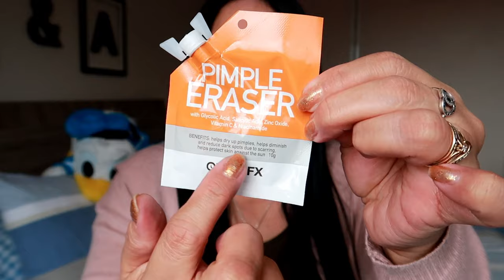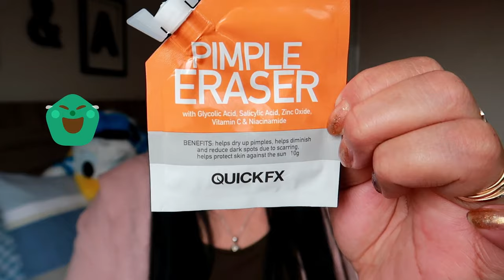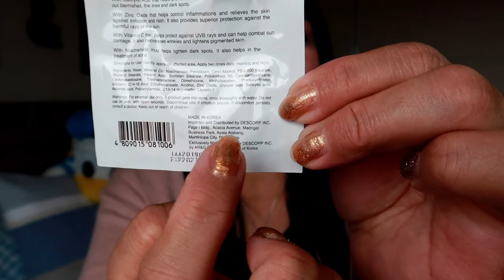Vlog # 108 Mabisang Pang tangal ng Pimples ! | ShaSha Kolme Vlogs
Share ko lang sa inyo guys kung paano mabilis mawala ang aking Pimple gamit ito ! Bk sakaling maging effective din sau kung maitry mo ito!

shasha kolme